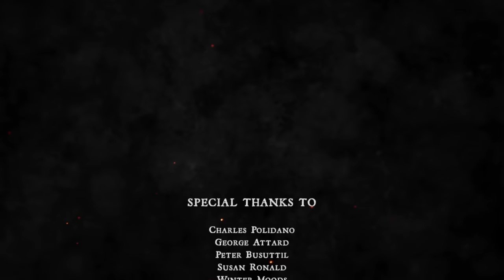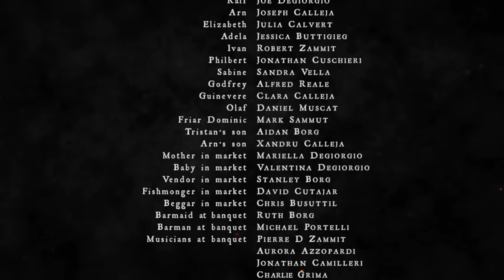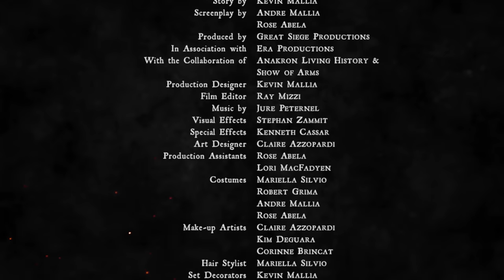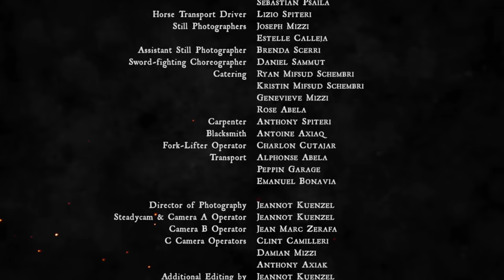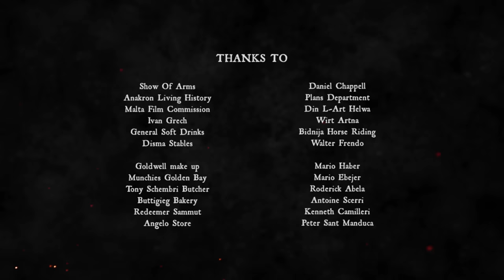VENGANDO EL TRONO | Película Completa de BATALLAS MEDIEVALES en Español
Si te gustan las pelis de batallas épicas como El Último Duelo y Braveheart Corazón Valiente no te puedes perder esta impresionante película medieval de espadas y brujería ambientada a finales del siglo XIII en Malta. Un grupo de guerreros derrotados se topa con un fuerte después de una sangrienta batalla, y lo que iba a ser una escala de una noche rápidamente se convierte en un torbellino de intriga y brutales enfrentamientos medievales.

Vengando El Trono (2013)
Género: Histórico, Acción